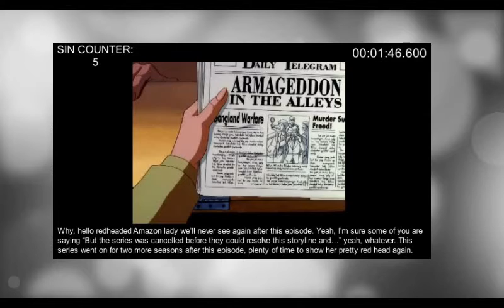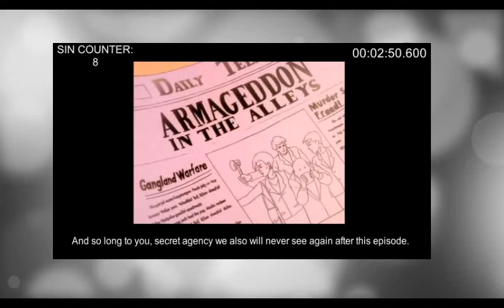Everything Wrong With Spawn: Dominoes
Typical Season 1 Spawn. Lotsa talk but little action. Well, Spawn does break some guy's arm in half...nothing remarkable. Oh, and a Godfather homage...at least I think that's what it's supposed to be. Don't worry; none of that is in this review; sorry, I was distracted by all the dead-end roads that were opened up in this episode to notice those things while editing.